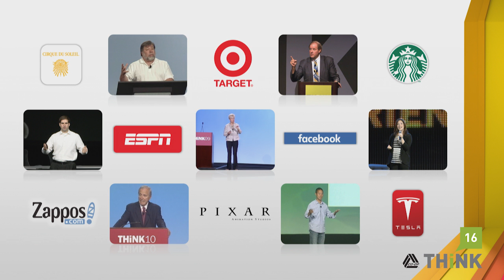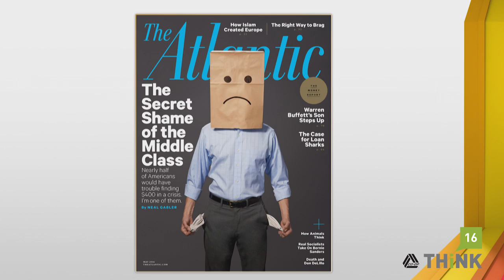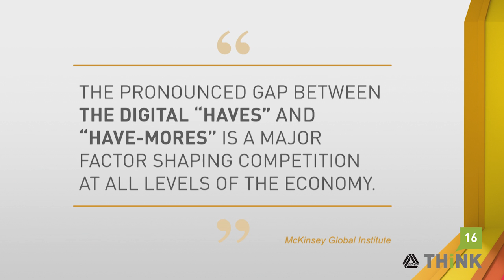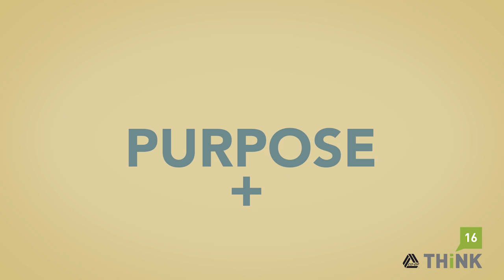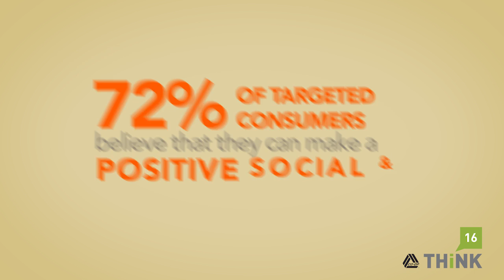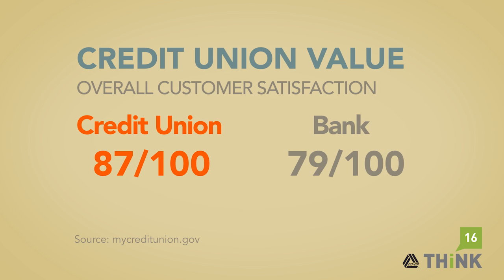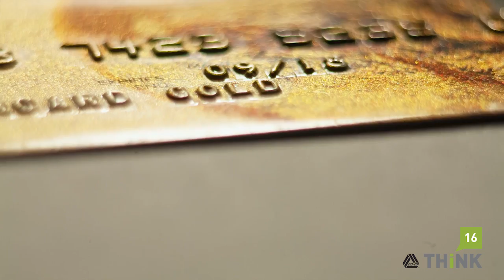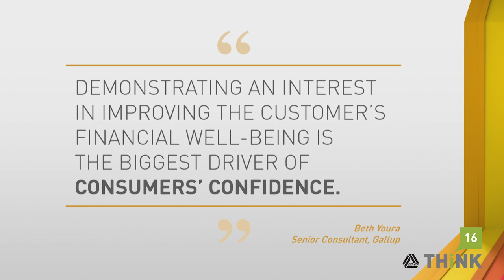Samantha Paxson: What Innovation Must Have to Create Opportunity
In the opening keynote to THINK 16, CO-OP's Samantha Paxson makes the case that the deliberate mashup of purpose and innovation will create a new era of opportunity for credit unions.